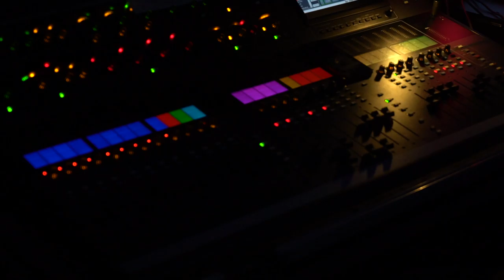Free Stock Footage